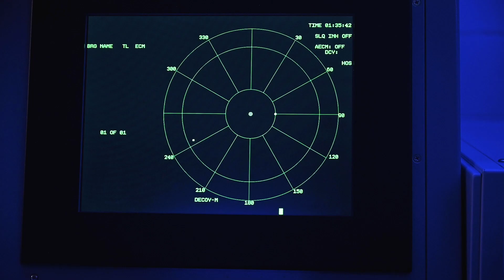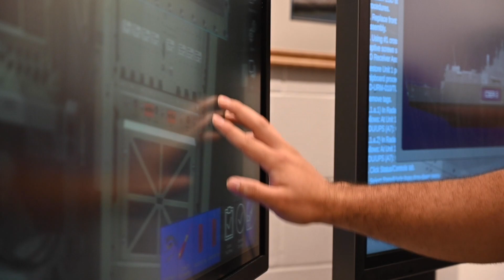Cryptologic Technician Technical Rating (CTT)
In this video you will learn more about what it means to be a Navy Cryptologic Technician Technical (CTT) Sailor. You will also learn a little about the training you will receive at Information Warfare Training Command Corry Station if you choose this as your rating.

The Navy's CTTs are a vital component in the information warfare community. They provide tactical guidance to special warfare operations and to ships across the fleet. Use high-power jamming signals to deceive electronic sensors, and serve as the ship's primary missile defense using radar surveillance.

Interested in a career as a CTT?  and link up with a recruiter!